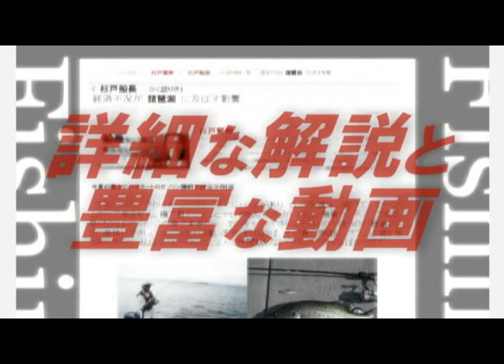マッドボールテクニック:MBLOW松下雅幸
MADBALL-マッドボールテクニック:MBLOW松下雅幸実釣!ドライブワッキー♪講座
東北地方太平洋沖地震の被害に対する災害救援金寄付についてFishingEx.com